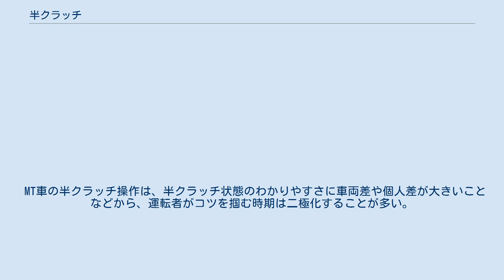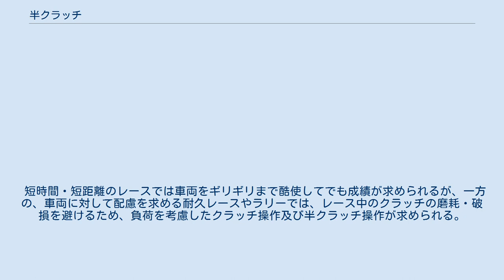半クラッチ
半クラッチ（はんクラッチ）は、自動車およびオートバイのクラッチを完全につないでいない状態のこと。
また運転用語および動力伝達状態を表す語のひとつである。
狭義には、運転者が自らの手足を用いてのクラッチ操作中のそれを指す。
略して半クラとも言う。
 この状態ではエンジンからの駆動力を変速機、トランスファー、デフギアなどの駆動列（ドライブトレイン）、および車輪に加減して伝えることができる。
そのため、車両の進行速度とエンジンの回転数が合致しない低速走行時や停車時にも駆動力を車輪に伝えることができる。
 MT車の運転者は必ず習得しなければならない必修技術のひとつである。
 通常、MT車では一旦この状態を経由しないと停車状態からの発進や変速を滑らかに行うことができない。
車両の状態に応じて適切なアクセル操作と半クラッチ操作を行わないと、乗員に衝撃を感じさせたり、クラッチジャダーやエンストを起こす。
こうした操作を多用しすぎると、クラッチ板のダンパースプリングの破損やフライホイール固定ボルトの破断といった重大な事態を招くことにもなる。
操作の仕方はエンジンやシャーシ、車体のおかれている状態によって変化するため、習得するには訓練を行う以外に有効な方法はない。
 なお半クラッチ中の入力と出力の動力差は熱となる。
このため多用しすぎるとクラッチに異常発熱・異常磨耗を起こす。
急激なトルク変動下や長時間の半クラを行うと、フライホイール・クラッチ板・クラッチカバーが過熱し、発煙や異臭が発生することもあるので、多用は避けることが望ましい。
 MT車の半クラッチ操作は、半クラッチ状態のわかりやすさに車両差や個人差が大きいことなどから、運転者がコツを掴む時期は二極化することが多い。
オートバイでMTを扱ったことのある人、大型特殊自動車免許を取得し原付のMTを扱ったことのある人は比較的自動車のMT操作も慣れやすい。
特にこの技術が必須な坂道発進は、運転免許（マニュアルトランスミッション）の試験や運転教習では必ず行われる課題であり、最初の難所ともいえる。
ペダルの踏み具合やクラッチレバーの引き具合が半クラッチの感覚を掴む重要な要素なので、履物やグローブも影響する。
また自動車においては膝を使って操作するので姿勢によっても半クラッチ操作のしやすさが変わるため、習得中の者はそれらを見直してみることもよい。
また、自動車でMTを扱ったことのある人、自動車の免許を取得し原付のMTを扱ったことのある人、原付免許を取得しMTを扱ったことのある人は比較的オートバイのMT操作も慣れやすいが、初めて取得する免許が二輪免許である場合、半クラッチの概念を掴むことが難しいこともある。
 自動車やオートバイレース等において、スムーズで素早いスタートを行う場合には必須の技術である。
こと近年の電子制御化されたフォーミュラカーのレースでもローンチコントロール（発進補助装置）は規制されており、このテクニック如何で序盤の順位が決まるといっても過言ではない。
 短時間・短距離のレースでは車両をギリギリまで酷使してでも成績が求められるが、一方の、車両に対して配慮を求める耐久レースやラリーでは、レース中のクラッチの磨耗・破損を避けるため、負荷を考慮したクラッチ操作及び半クラッチ操作が求められる。